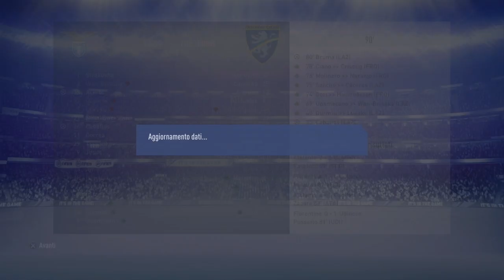FIFA 19 CARRIERA ALLENATORE LAZIO - PROVIAMO LA DIFFICOLTA ULTIMATE #3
POTREI AVER VINTO